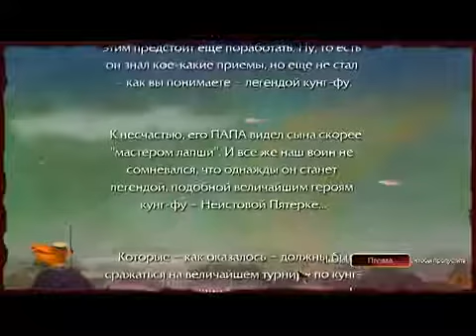КУНГ ФУ ПАНДА _ Прохождение игры _ KUNG FU PANDA _